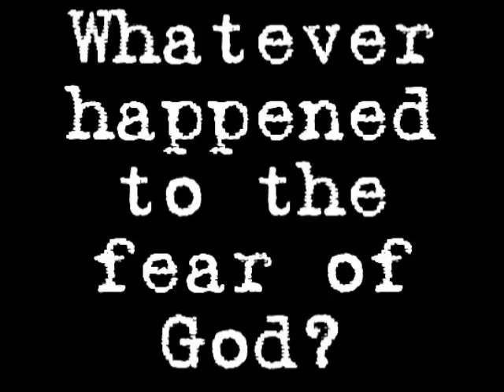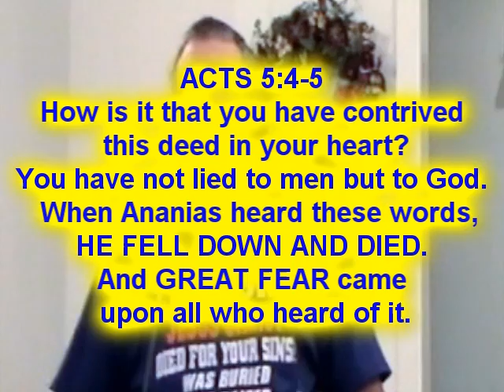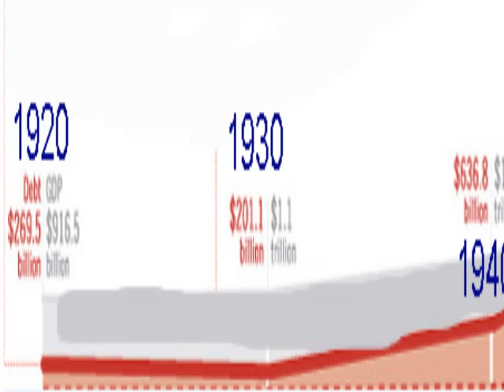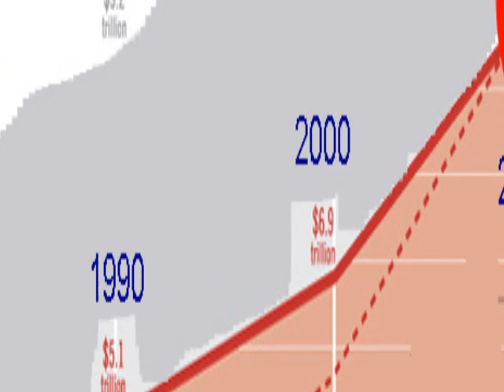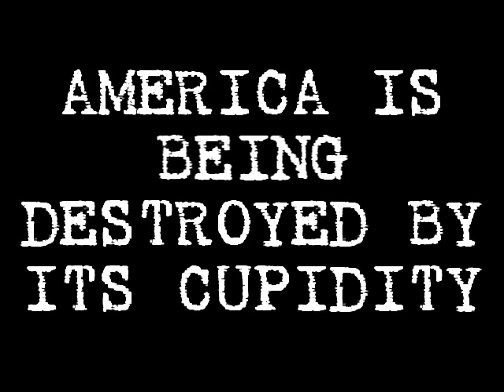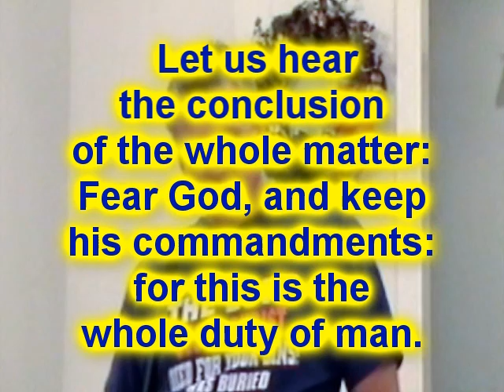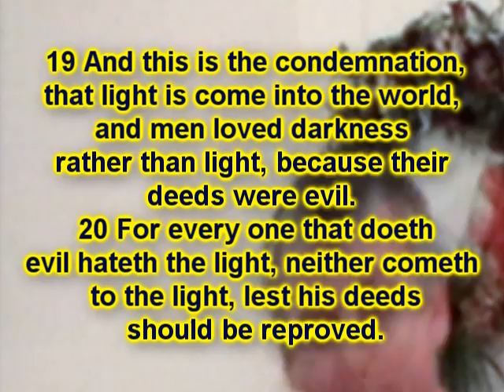BUCKET SHOP USA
America, your bankrupt in more ways than one.